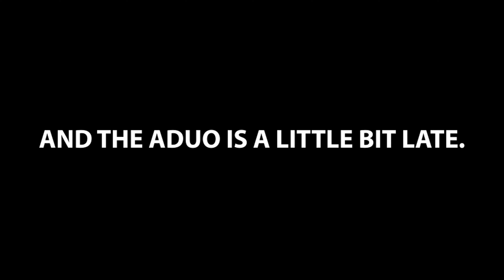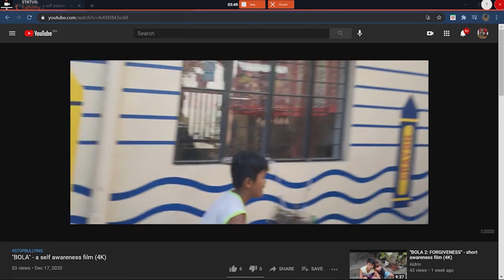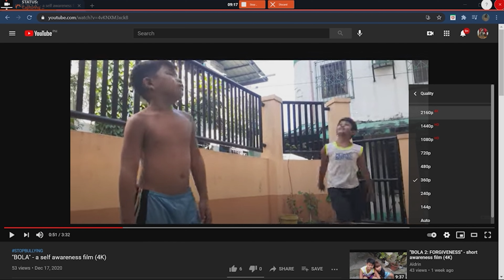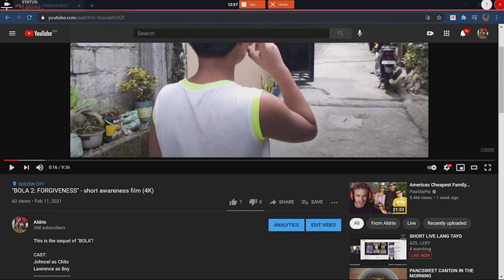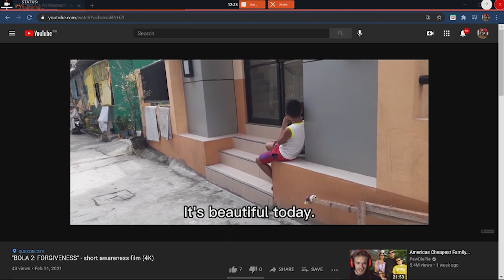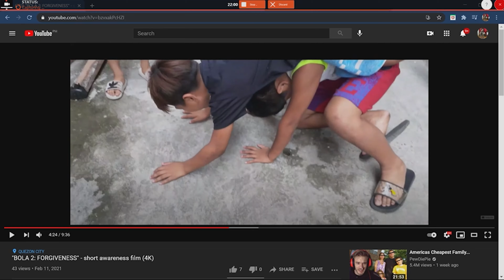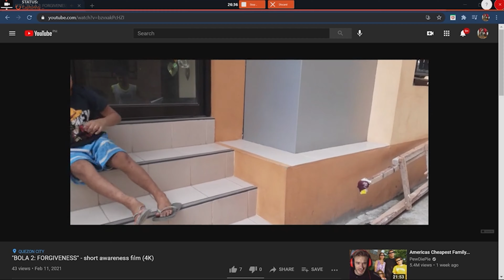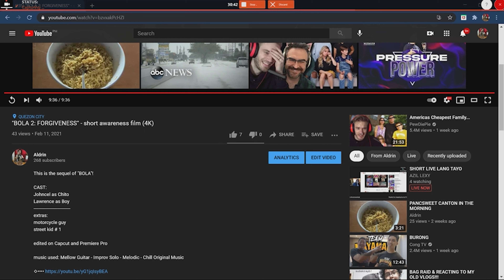BOLA FILMS: EXPLAINED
This video is about bola (1&2) explained on how both movies was filmed!

LINKS TO BOTH OF THE FILMS;